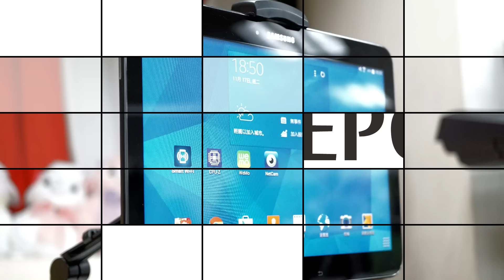幫你 HOLD 住平板 睡前睇戲更舒適 ApaxQ 萬向手機 / 平板支架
ApaxQ 早前推出一款萬向手機 / 平板支架為用家提供一個舒適觀看體驗，除了讓用家能空出雙手做其他事情，其結構計講究，能提供多種高度及角度的調校，為用家提供最舒適的觀看角度。而且適用於 4 吋手機，以至 12 吋的平板電腦，大部份流動裝置亦能懶洋洋地於不同環境下使用。